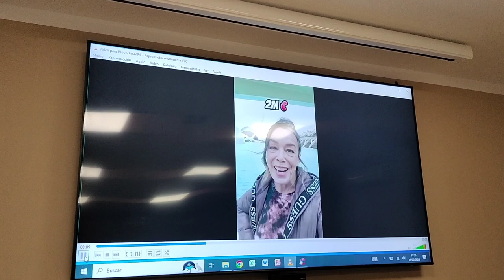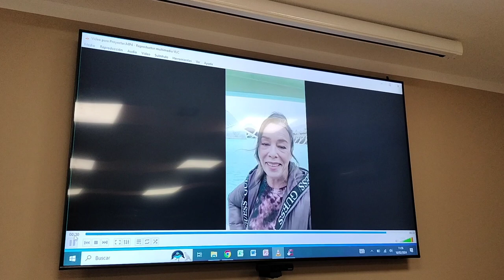Fundación Caja Rural Segovia. Presentación La Antesala EMFI. Talleres prácticos. M. Tchey 16/2/2024